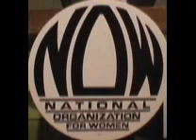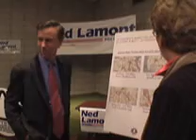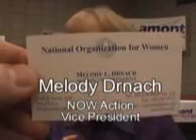Ned Lamont endorsement by NOW (Full version)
The National Organization for Women endorsed Ned Lamont for US Senate in Connecticut.  This 10 minute video details the speeches and discussion of the event.